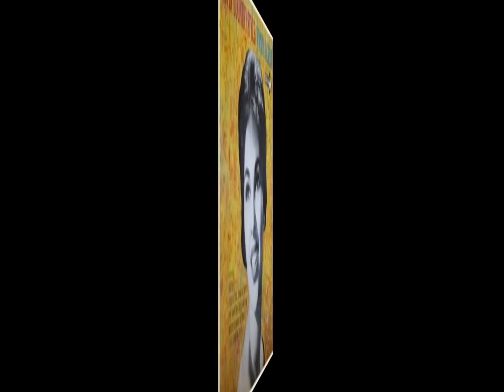Wanda Jackson -The Right To Love (1954).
(Written by Tommy Collins).

Born Wanda LaVonne Jackson in  Maud OKLAHAMA 20 October 1937...aka "The Queen of Rockabilly"...Multiple Hall of Famer

Rockabilly
Oklahama Music
Oklahama Country
International Gospel
German Music
Rock And Roll
Iowa Rock And Roll

In 2010 Given the Americana Lifetime Achievement Award  in Nashville TN